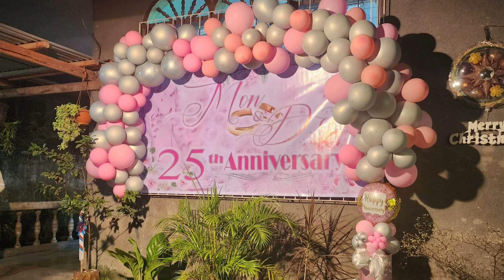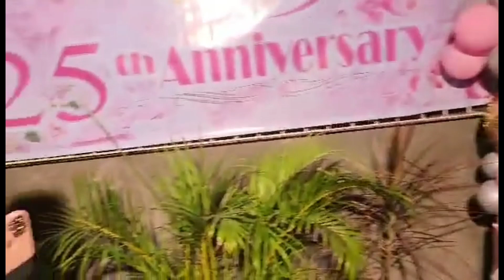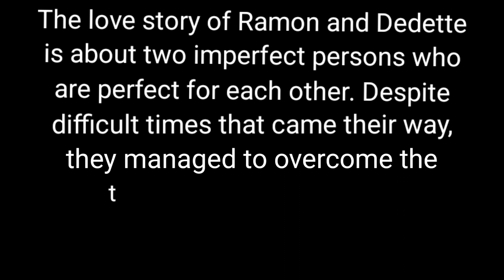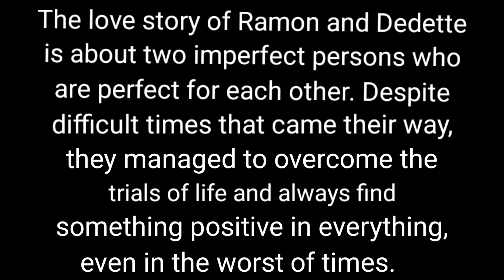zachsalb2000 ramon dedette 25th wedding anniversary 01082023